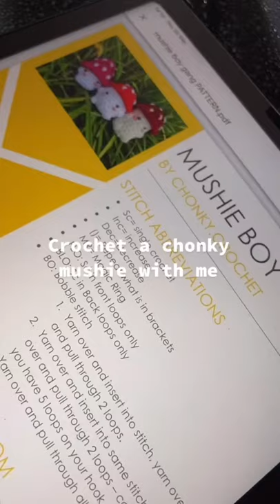Crochet With Me 🍄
Checkout my Etsy store if you’d like to purchase any items!✨